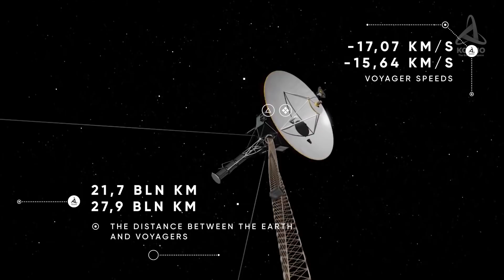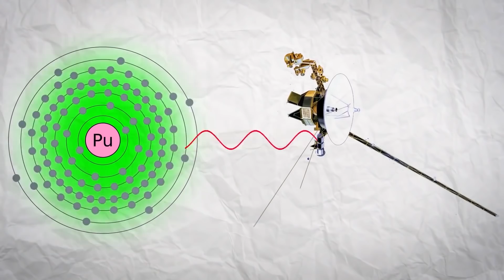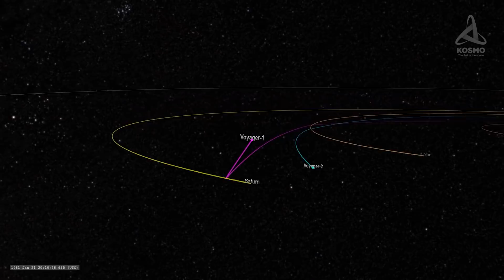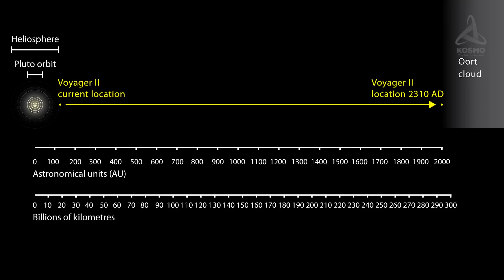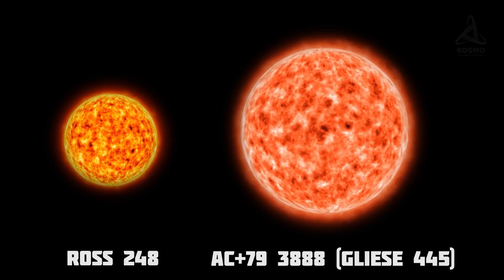HOW FAR HAVE THE VOYAGERS GOT? WHERE ARE THEY NOW?